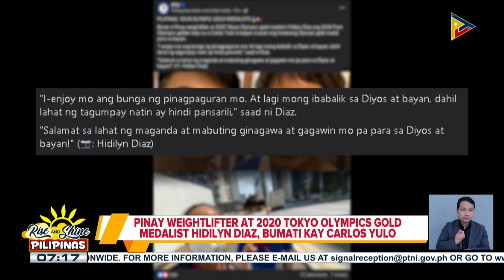Pinay Weightlifter at 2020 Tokyo Olympics Gold Medalist Hidilyn Diaz, nagpaabot ng pagbati kay Carlo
Pinay Weightlifter at 2020 Tokyo Olympics Gold Medalist Hidilyn Diaz, nagpaabot ng pagbati kay Carlos Yulo